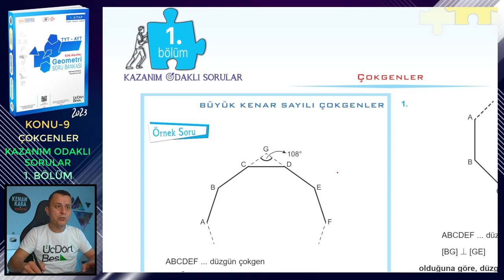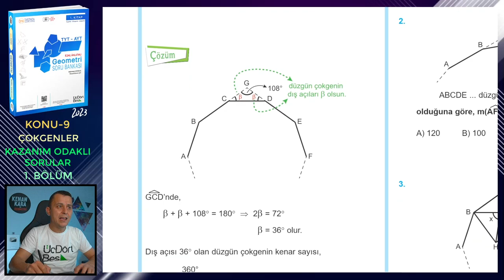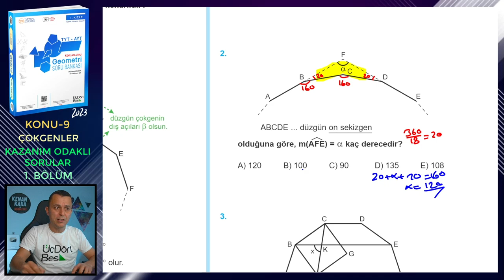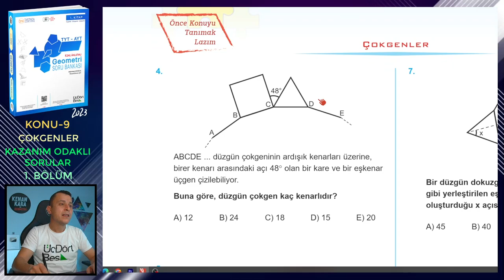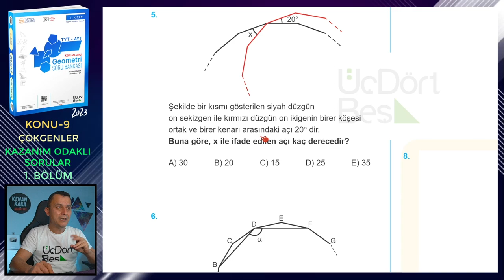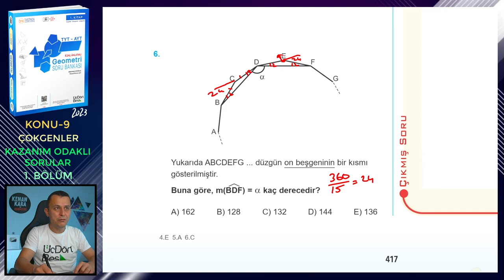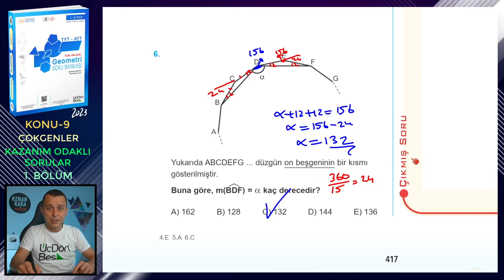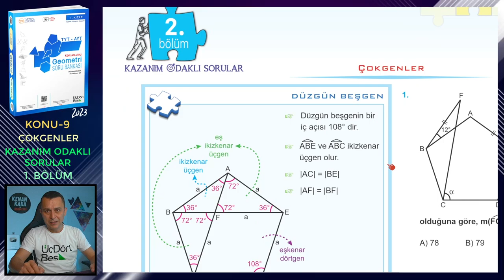1. BÖLÜM | KAZANIM ODAKLI SORULAR | ÇOKGENLER | ÜçDörtBeş GEOMETRİ S.B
Üç Dört Beş Geometri Soru Bankası (1. kitap) kitabındaki (2023 basım) Çokgenler konusundaki Kazanım Odaklı Sorular testlerindeki 1. Bölüm testinin çözümü